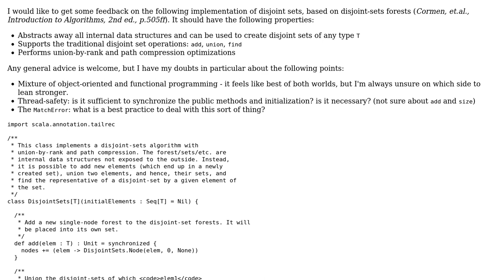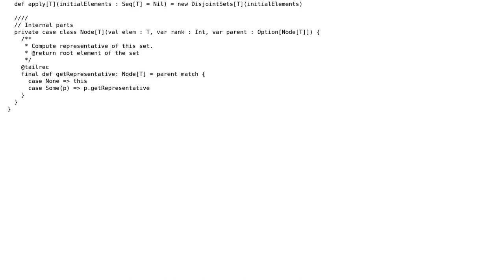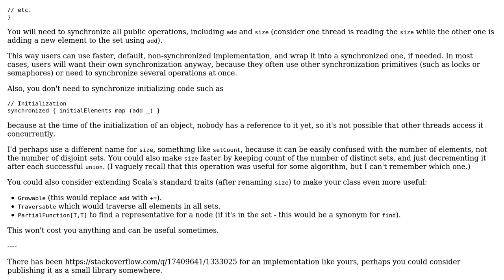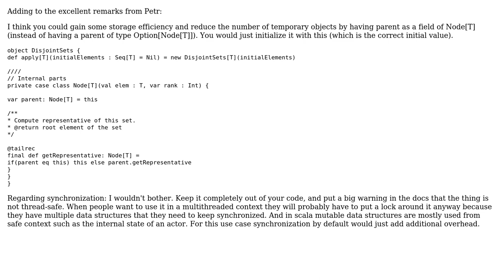Disjoint sets implementation (2 Solutions!!)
Disjoint sets implementation

With thanks & praise to God, and with thanks to the many people who have made this project possible! | Content (except music & images) licensed under CC BY-SA | Music | Images & others | With thanks to user Rudiger Klaehn user Petr user Jamal user Frank and the Stack Exchange Network Trademarks are property of their respective owners. You are responsible for your own actions.